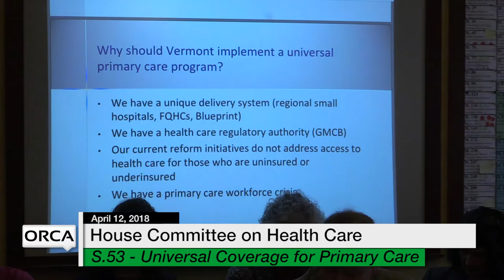Vermont State House: S.53 - Achieving Universal Coverage for Primary Care 4/12/18